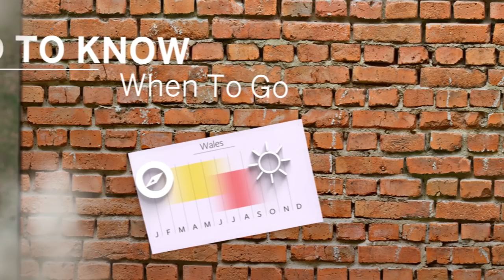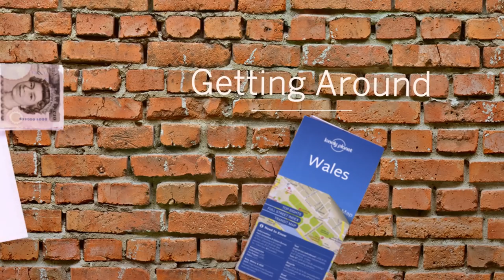Introducing Wales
Start exploring Wales with Lonely Planet’s video guide to getting around, when to go and the top things to do while you're there.